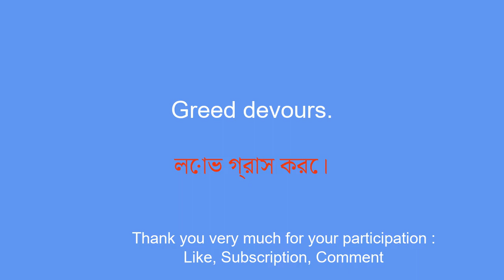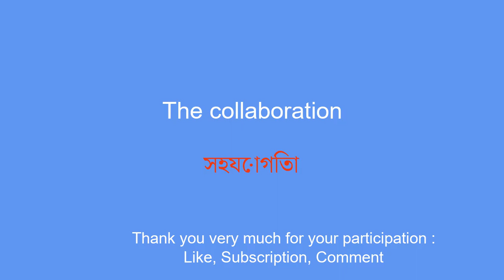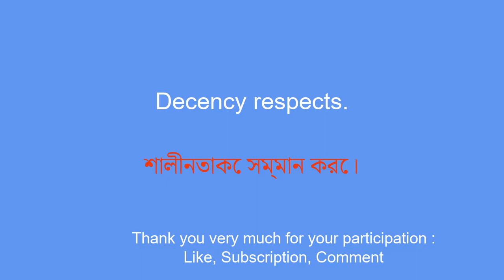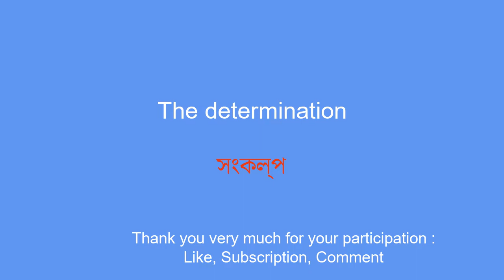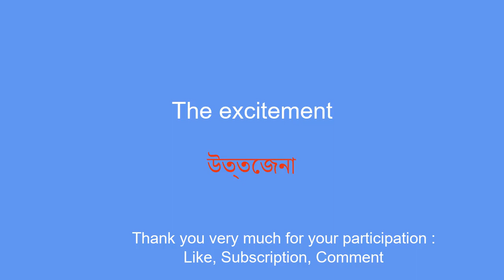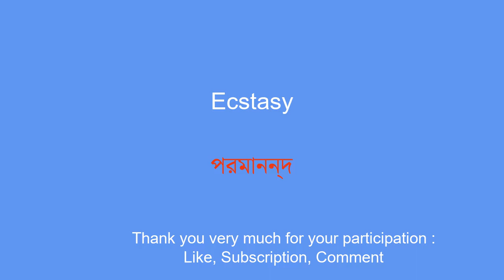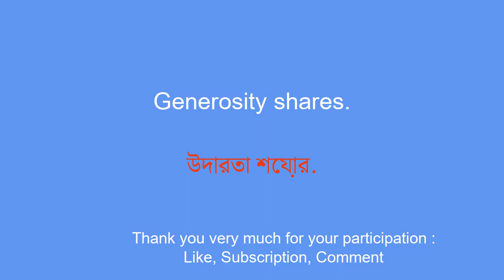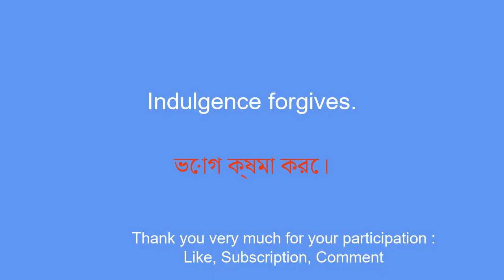Learn Bengali extremely quickly